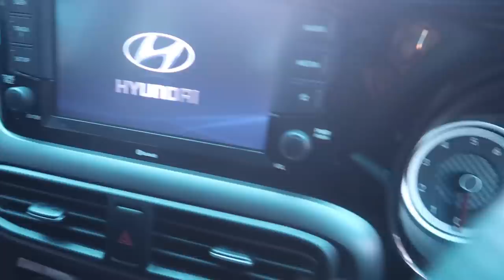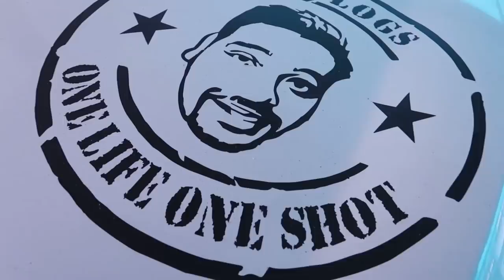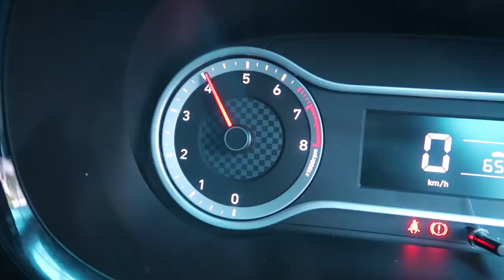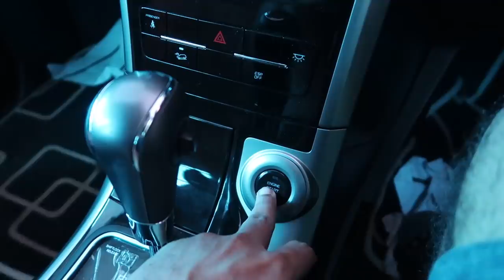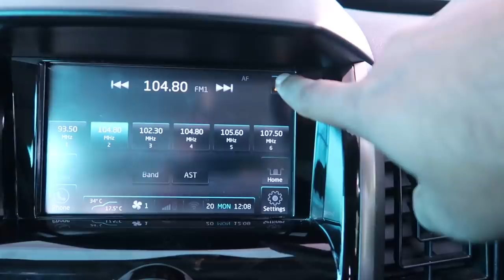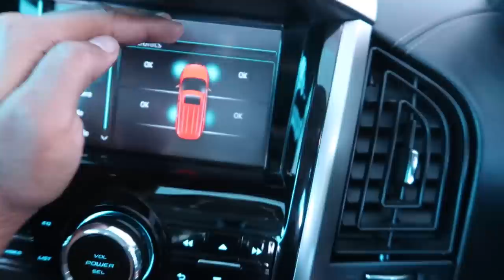What happened ? ചത്തോ ? | NICK VLOGS🔥🔥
An Update after 3 weeks of Kerala Lockdown .